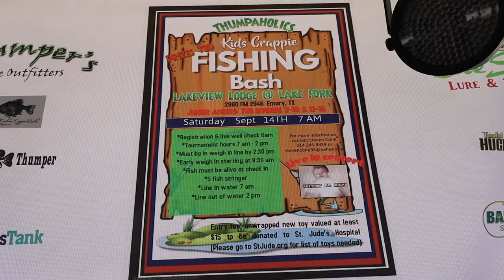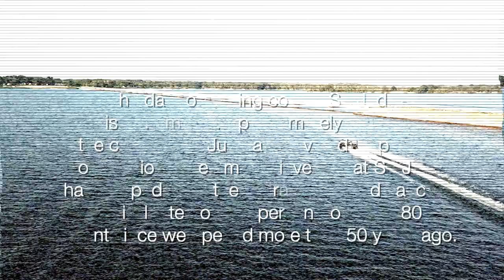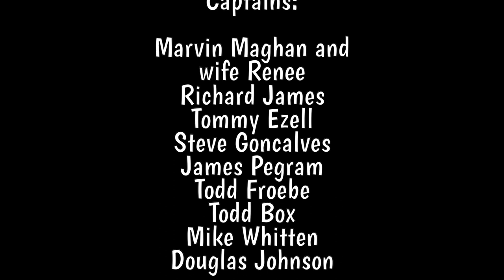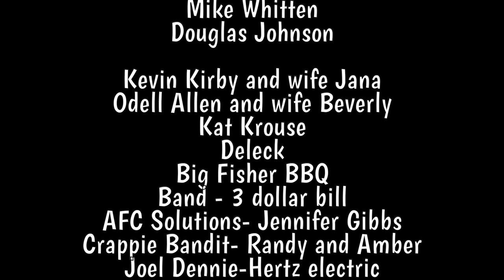Thumpaholics Kids Crappie Bash!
this was a charity event that thumpaholics put together to send kids out with some pro crappie guys and galls
all proceeds went to st. judes children's hospital